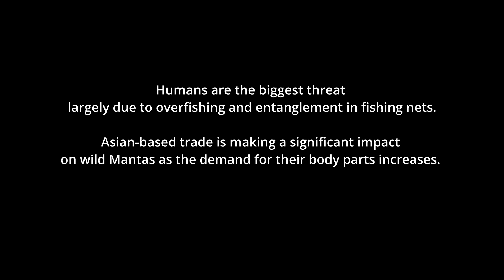Up Close! Magical Manta Rays Kailua-Kona by Night Diving & Snorkeling, The Big Island, Hawaii - 4k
Experience a night dive and night snorkel with Giant Manta Rays at Kona, The Big Island, Hawaii.  Feel what it's like to have a manta with a 20 foot wing span brush over your head as you observe mesmerized from below with a night dive.  Snorkeling views are also amazing. The action starts at sunset. You can snorkel, hanging on to surf boards as spotlights attract plankton which attract the Manta Rays to feed. Kona Diving Company guided this trip.